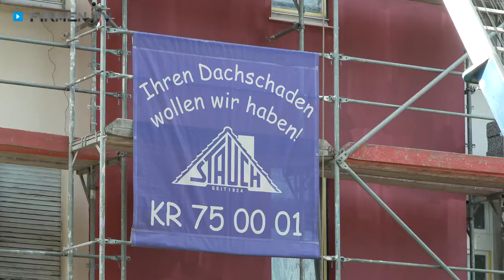KARL STAUCH GMBH – Ihr Dachdeckerteam in Krefeld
Zur KARL STAUCH GMBH, Ihrem Dachdeckerteam in Krefeld, finden Sie ein ausführliches Porträt